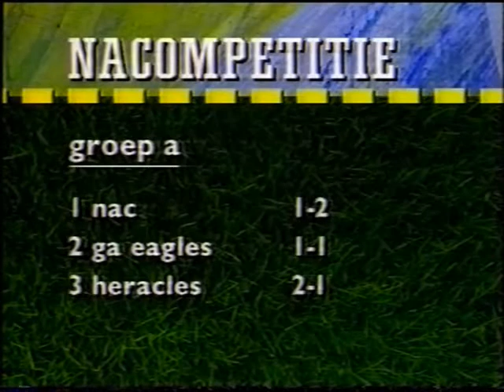GA Eagles-Heracles (play-offs 1992)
Beelden van de nacompetitiewedstrijd GA Eagles-Heracles aan het eind van het seizoen 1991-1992, uitskag 1-1.